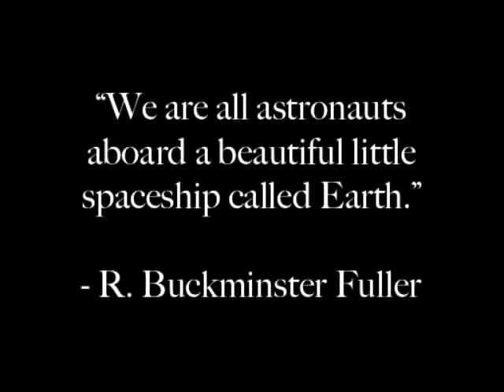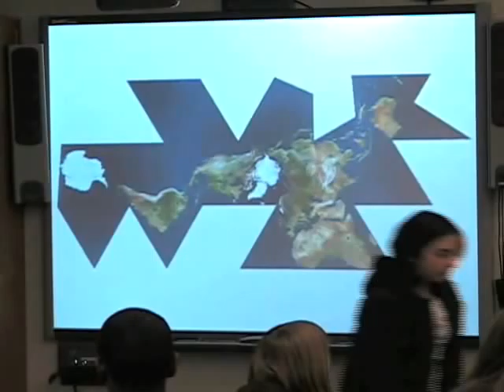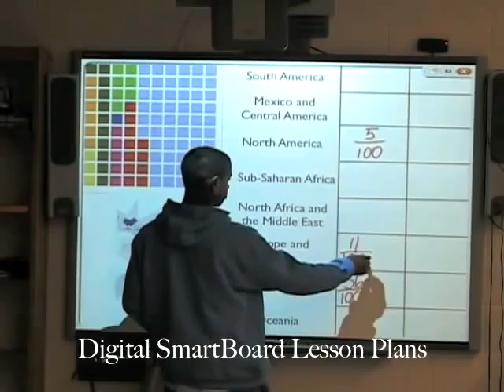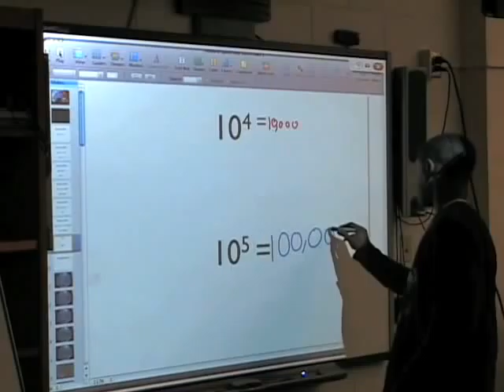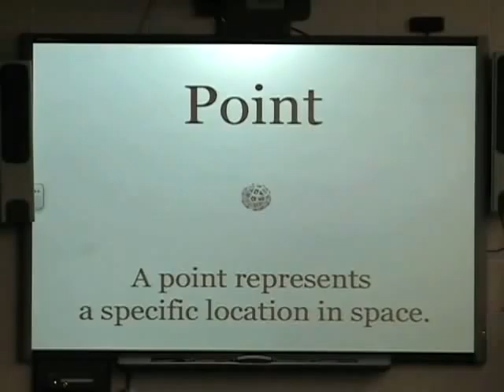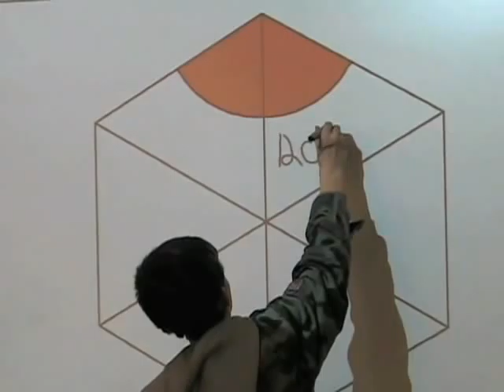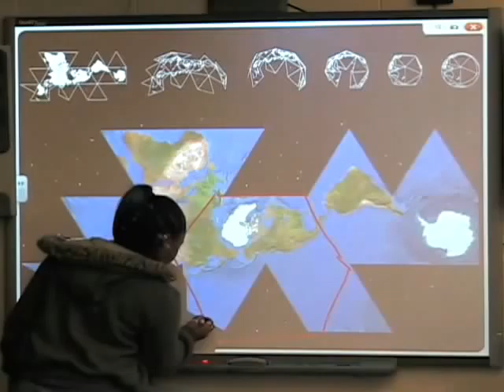Aboard Spaceship Earth Educational Initiative